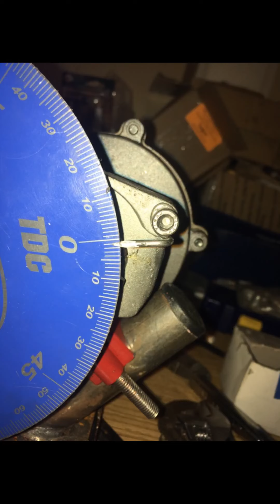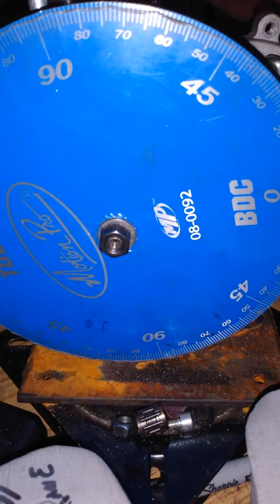motorized bicycle port work. you can do it 🤠